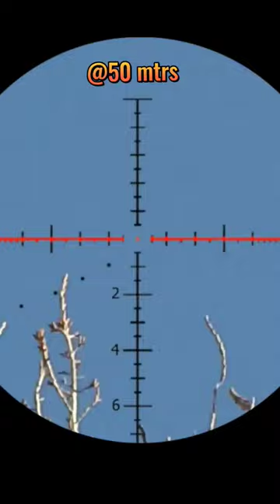🤯INSANE SHOT💥 SLUG HITS A PEST BIRD IN SLOW MOTION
hello welcome back sa ating channel naway magustuhan nyo ang ating kwento.. sa aking panga ngaso . itoy ay base sa pest control na hiling ngating mga mag sasaka.. wag po sana kalimutan mag subscribe sa ating channel.. salamat po
discovery scope . vector optics . catch and cook , wild duck hunting. pcp hunting

Pls do suppoet our local hunters.

📌Alog tv:
📌 Ergunworks R.M
📌 Kabagis hunter
📌 Pobreng mangangaso
📌 Mekanic hunter
📌 Julimar niegos
📌 Tektan hunter tv
📌 Jakad hunter
📌 julak hunter
📌 kauragon mix vlog

trending shorts
trending
viral shorts
exact creator
shorts
how to viral shorts
shorts viral
short video
short viral
short
shorts viral tricks
youtube shorts
how to viral youtube shorts
youtube shorts vide0 viral kaise kare
shorts video viral
viral short
trending short